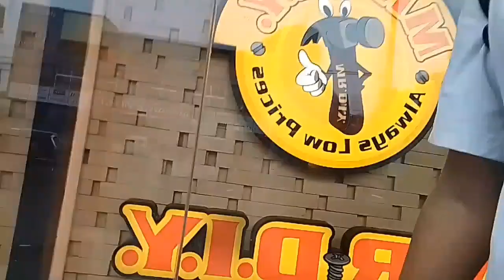ICE CREAM WITH BAKA